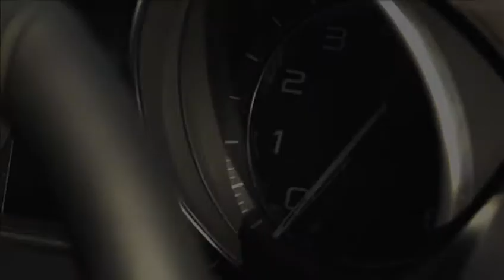Jaguar F-Type Coupé